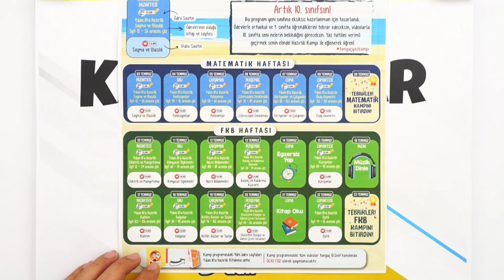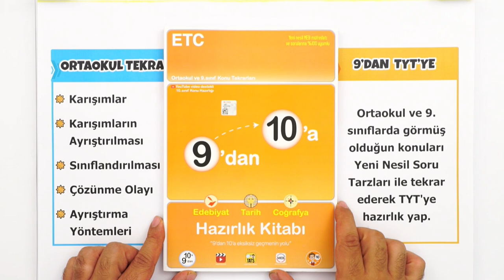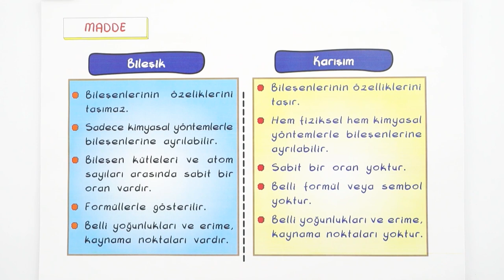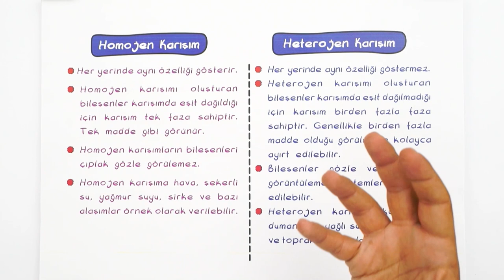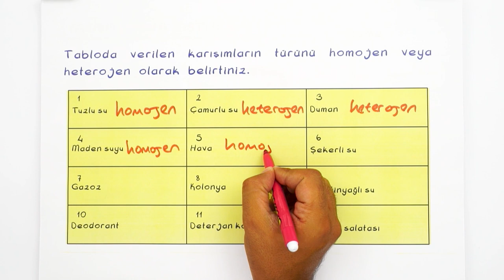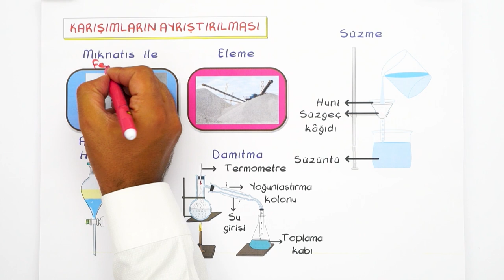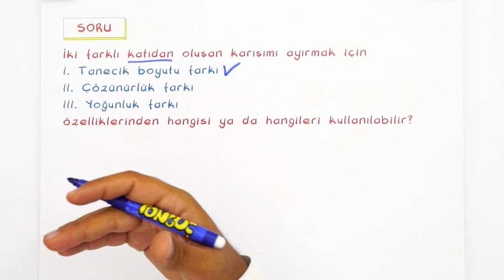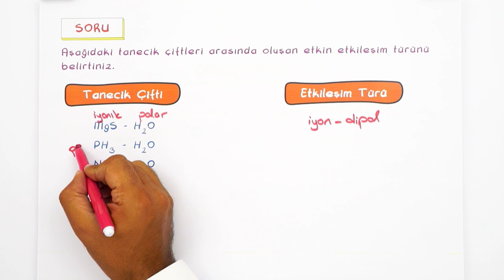Karışımlar | 9'dan 10'a Hazırlık Kampı ✍🏻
9'dan 10'a Hazırlık Kampı devam ediyor! 9. sınıf konularını tekrar ederek 10. sınıfa bomba gibi hazır. olacaksın. Kimya dersinde bugün, sizlerle beraber ''Karışımlar'' konusunu öğreniyoruz. Sakın kaçırma! 😎